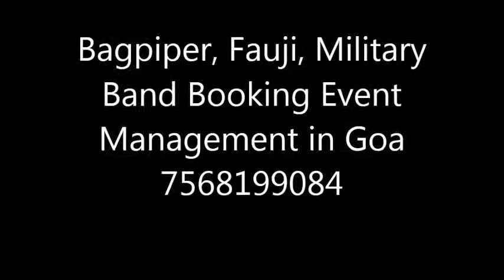Bagpiper, Fauji, Military Band Booking Event Management in Goa 7568199084